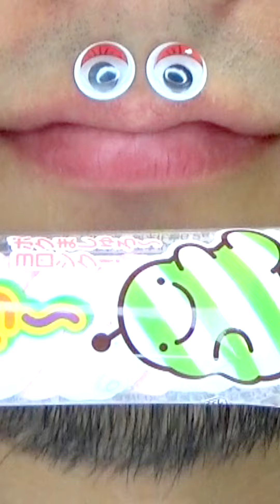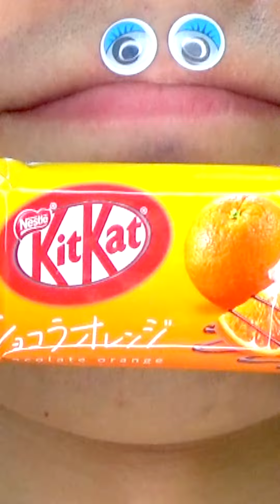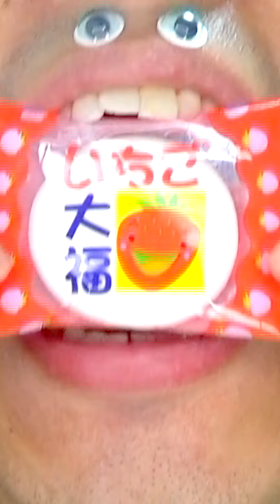Shasuke8b ASMR video 😋😋😋